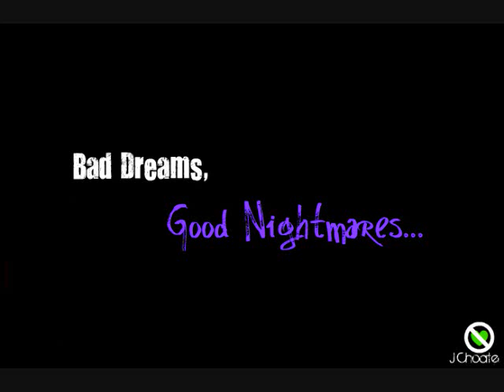J. Choate - New York, New York [Original]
Song off my upcoming mixtape. Love the meaning.
No copyright fragment intended on the beat, it isn't mine.

[LYRICS:]

Ya know.. I had somebody ask me "How'm I gonna come back?"
I answered with "I never left."

Sittin here plottin out my comback season
I got every reason to break they hearts an just leave em
But i'm different, I'm not ya ordinary
Kill em with kindness, some say it's very scary
So I sit and write, results may vary
Without these headphones, none of yall would ever hear me
I live my life in color even though it's grey
I continue to smile, even though it's startin to fade
I built walls with them bricks you threw at me
Made it past that, all I get was is a pat on the back, please
Hold that, hold the applause, I don't need it now
I'm prayin my mom is proud of me, i'm comin off conceited now
All I got to say is I have nothin to say,
I told you all there'd be a day where they would all know my name
I wouldve never made it if it wasnt for the angels on my side
Thanks be to you. Glory be to God.

Chorus:
Start spreadin the news
Im leavin today
I want to be a part of it

Once I cross that county line, Im never lookin back again
Im through with jumpin in the tidal wave just to get smacked again
Im stayin on this road and im keepin my head up
I know ill probably stumble but then ill just get up
If i fall, if i fall, itll turn into i fell
I wont let it lock me up because God is my bail
I am free I am free, through Christ I am free
I am now chasin God, and no longer my dreams
But I have faith, the outcome will be great
I wasted 14 years, so its never too late
God show me the plan that you have tied to my name
If this is it, Lord I pray I do it for your fame
And not mine, but since time is limited, I wont waste it
Lookin back at the tears I cant believe that we made it
But now I think Im finally ready to tell what you did for me
I thank you Lord for everything that you did for me!!!

Hope you enjoyed it. Lyrics straight from the heart..

P.S. I'm using New York as a metaphor relating to God's Kingdom. Everyone
wants to go there, be a part of. So.. start spreading the news.